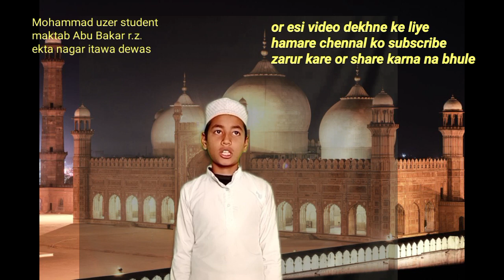best naat bachche ki mehnat hai is ko jazaye share karna or chennal ko subscribe bhi kar dena bhai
kiyo badi mehnat ki he aawaz bnane me